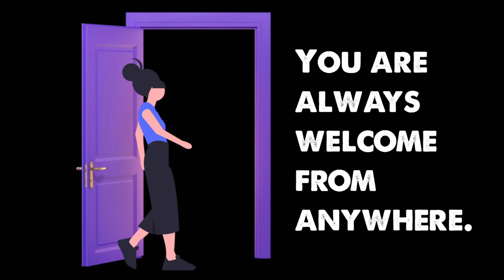WUDON BBQ ) GREAT EXPERIENCE with KOREAN BBQ :) 🥩☘️🔥👍